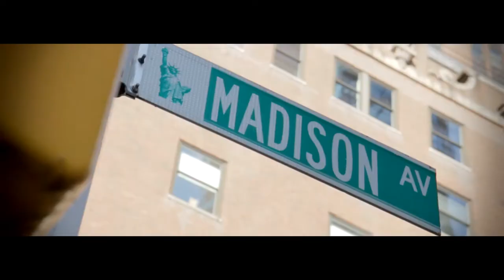anCnoc 'Remarkable Liquid' Trailer